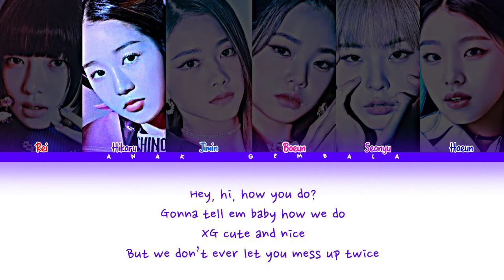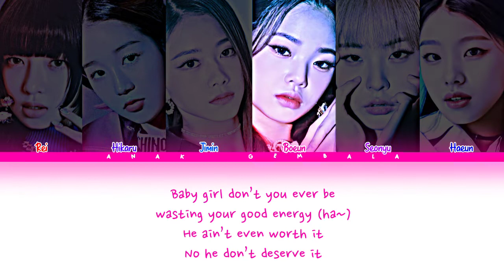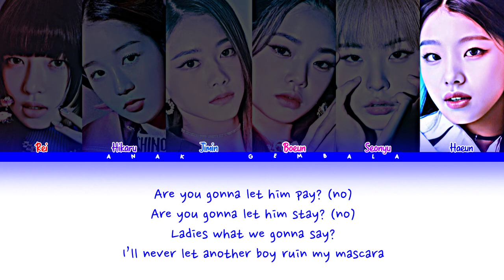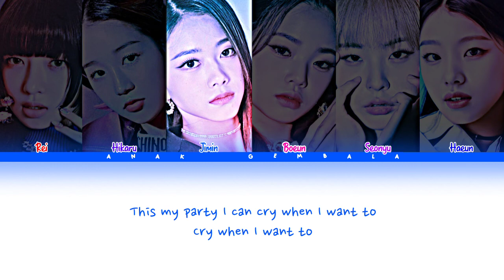How Would K-pop 4th Gen Girl Groups Sing 'Mascara' by XG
How Would K-pop 4th Gen Girl Groups (IVE, Kep1er, Class:y, Lapillus) Sing 'Mascara' by XG Color Coded Lyrics

IVE - Rei
Kep1er - Hikaru
Class:y - Jimin, Boeun, Seonyu
Lapillus - Haeun

All Rights Administered by XGALX Entertainment

• Artist: XG
• Song: Mascara
• Released: 22.07.09